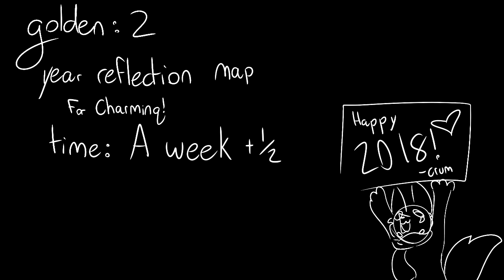5 map parts! (splinter, meme map, golden..)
I've been very busy cranking these out! most of there are pretty old and nasty though. Hope you enjoy these, have a safe, healthy, and happy 2018!

ON ANOTHER NOTE WERE ALMOST AT 500? Thank you for your support!